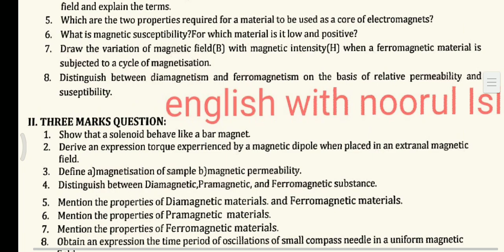2puc physics important questions repeated questions preparatory exam annual exam 2023 chapter wise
2nd puc maths passing package
2nd puc physics
2nd puc physics 1st chapter important questions
2nd puc physics important questions
2nd puc physics important questions 2023
2ndpuc 2022 strategy
2ndpuc previous year questions
Second puc physics important questions for prepara
2nd puc physics important questions chapter wise 2023
2nd puc physics electric charges and fields important questions
2nd puc physics
2nd puc physics 1st chapter important questions
2nd puc physics important questions
2nd puc physics important questions 2023
2ndpuc 2022 strategy
2ndpuc previous year questions
2nd puc physics important questions chapter wise 2023
2nd puc physics electric charges and fields important questions
2nd puc maths passing package
2nd puc physics
2nd puc physics 1st chapter important questions
2nd puc physics important questions
2nd puc physics important questions 2023
2ndpuc 2022 strategy
2ndpuc previous year questions
Second puc physics important questions for preparatory exam 2024
2nd puc physics important questions chapter wise 2023
2nd puc physics electric charges and fields important questions
2puc english revision one marks questions preparatory exam important questions

2nd puc english supplementary question paper 2023 key answer
2nd puc english question paper 2022 karnataka board
2nd puc english question paper in kannada
2nd puc english question paper 2023 key answer
2nd puc english question paper 2022 key answer
2nd puc english model question paper 2022 key answer
2nd puc english model question paper 2022 kannada medium
2nd puc english model question paper 2023 with answers karnataka
2nd puc english question paper with answer
2nd puc english question paper 2022 with answers
2nd puc 2019 english question paper with answer
2nd puc 2020 english question paper with answers
2nd puc  english question paper with answer
2nd puc english model question paper with answer
2nd puc 2015 english question paper with answer
2nd puc 2018 english question paper with answer
2nd puc english question paper with answers explaining  in kannada
2nd puc english mid term question paper with answer
2nd puc english question paper 2022
2nd puc english question answer romeo and juliet
2nd puc english question paper pattern 2024
2nd puc english question bank with answers
2nd puc english question paper solved 2023
2nd puc english question paper 2022 with answers
2nd puc english questions and answers
2nd puc english question paper 2024
How to score out of out marks in english
2nd puc preparatory exam 2023 english question answer
2nd puc english preparatory question paper 2024
2nd puc english previous year question papers with answers
2nd puc english preparatory question paper 2023 with answers
2nd puc english previous year question papers
2nd puc english exam preparation
2nd puc english grammar
2nd puc english mid terkannadion paper 2023 with answers
2puc english preparatory exam  question paper  with keya answers
2nd puc english letter writing
2nd puc english romeo and juliet summary in kannada
2nd puc english preparatory exam model question paper 2024
2nd puc english summary
2nd puc english too dear summary in kannada
2nd puc english preparatory question paper 2023 answer key
2nd puc preparatory exam 2023 english question paper